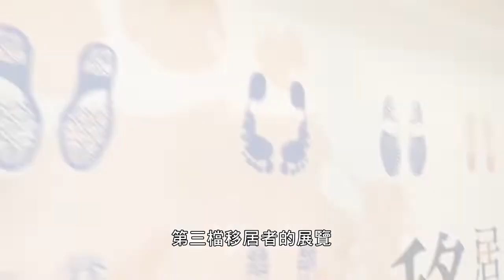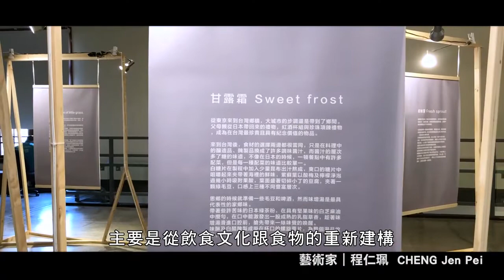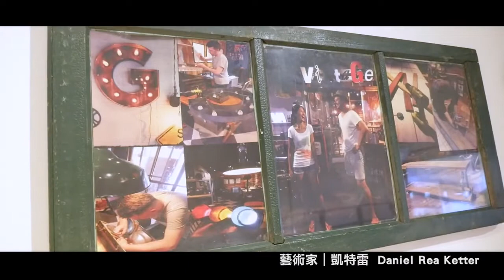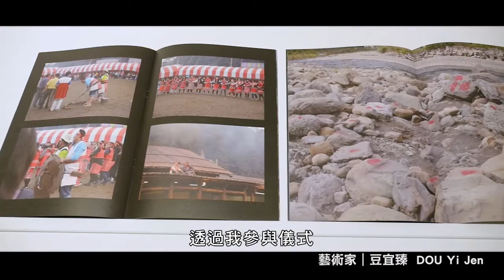移居者｜新竹市美術館